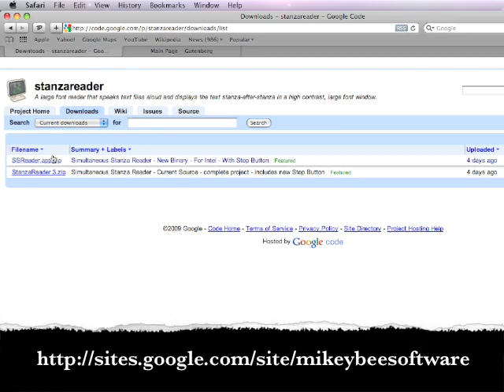Simultaneous Stanza Reader 1.3 Demo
Ben Waldie's and Mikey Bee Software's,  free, open source, e-book, text file reader for the visually impaired and everyone else too.